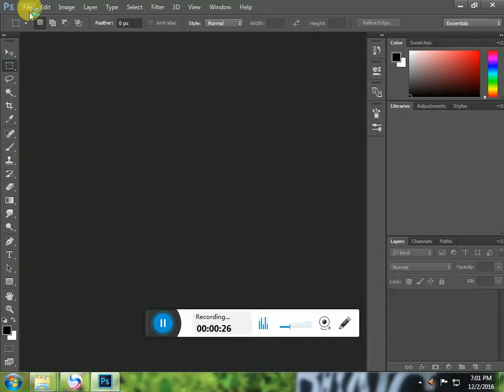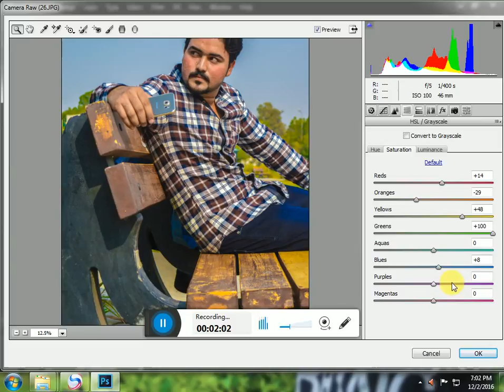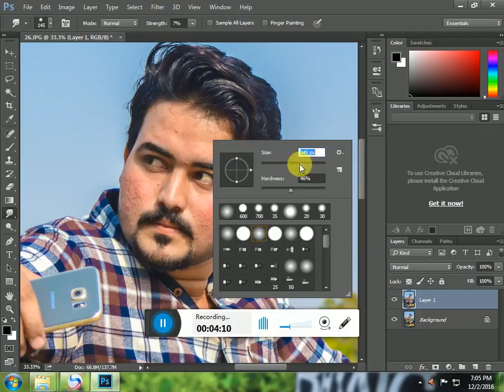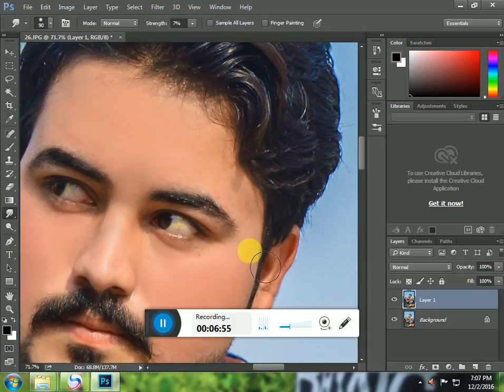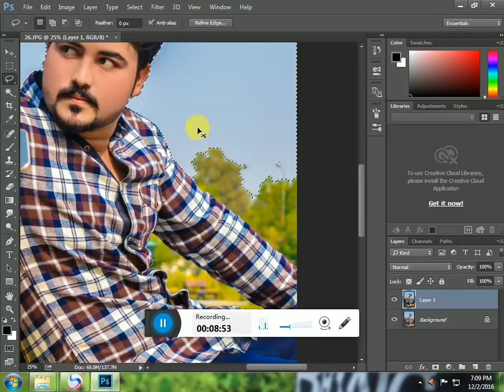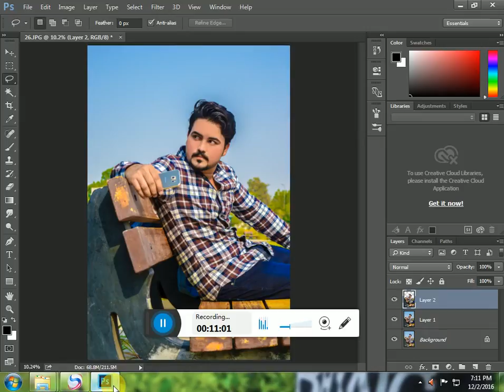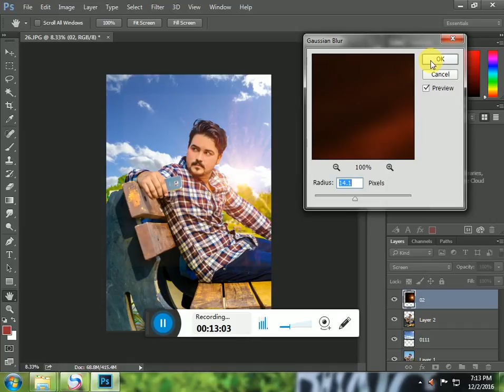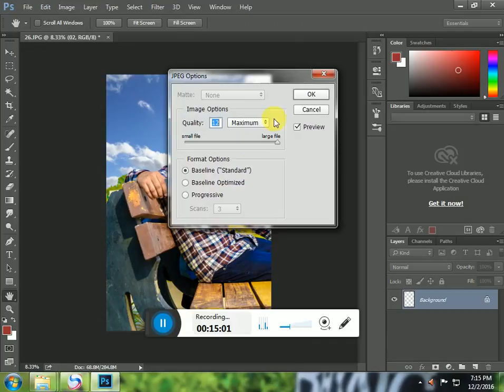How To Make Photo In Adobe CC Udru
Subscrube My Chanal